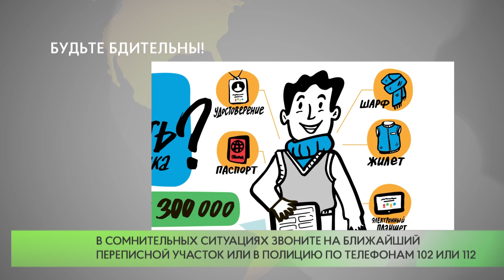Сотрудники Одинцовского УМВД информируют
Сотрудники Одинцовского УМВД просят граждан быть особенно бдительными в дни проведения Всероссийской переписи населения. Настоящих Переписчиков легко узнать — специально для них изготовлены фирменные жилеты, шарфы и сумки. Прежде всего, переписчик должен представиться и показать свои документы.